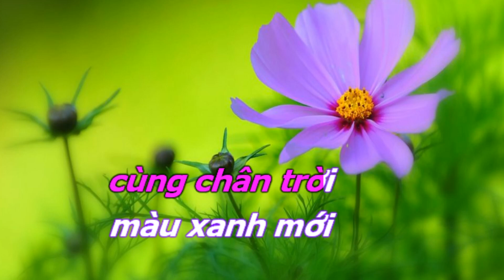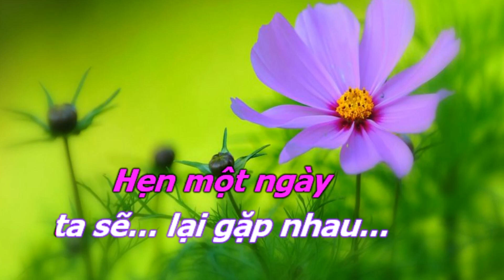Karaoke KHÚC CA TẠM BIỆT - Nhạc và lời Trần Thị Thanh Tùng